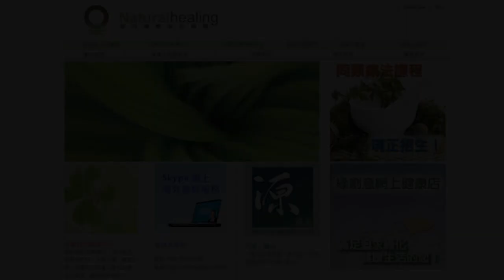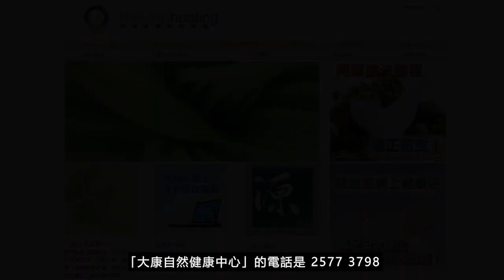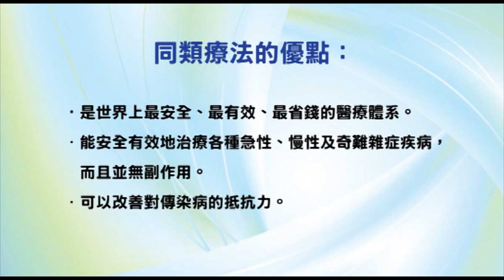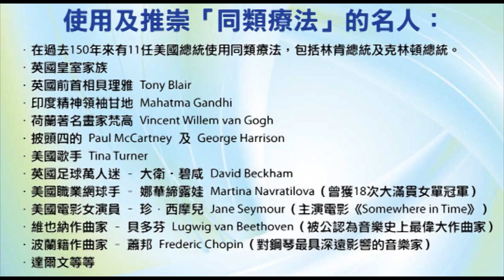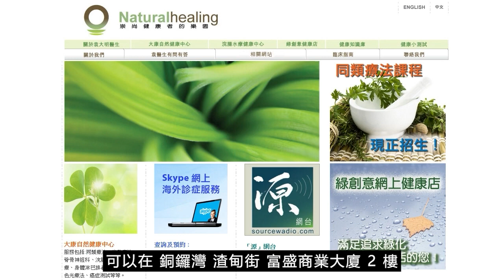《靈丹妙藥的同類療法》- EP156 - 曼陀羅 Stramonium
今集袁醫生介紹以下同類療劑：曼陀羅 Stramonium
曼陀羅 Stramonium 30C：
【臨床應用】
* 感染性疾病 Infectious Disease：發燒Fevers。瘋狗病Rabies。猩紅熱Scarlatina。破傷風Tetanus。斑疹傷寒Typhus。
* 胃腸道疾病 Gastrointestinal Disorders：食道痙攣Esophagus, spasms。
* 營養和新陳代謝疾病 Nutrition and Metabolic Disorders：缺水Thirst。
* 神經系統疾病 Neurologic Disorders：舞蹈病Chorea。震顫譫妄Delirium tremens。僵硬症Catalepsy。癲癇Epilepsy。曬太陽引致頭痛Headache, sun。打嗝Hiccoughs。運動性共濟失調Locomotor ataxia。腦膜炎Meningitis。柏金遜症Parkinson’s disease。講話口吃Stammering speech。中風Strokes。震顫Tremors。牙關緊閉Trismus。
* 精神病 Psychiatric Disorders：譫妄Delirium。幻想Delusions。精神失常Insanity。躁狂Mania。酒精中毒Alcoholism。狂喜Ecstasy。歇斯底里Hysteria。女性色情狂Nymphomania。性躁狂Sexual mania。精神分裂症Schizophrenia。嚇跳Starting。
* 泌尿生殖系統疾病 Genitourinary Disorders：全身水腫Anasarca。陰莖痛性勃起Chordee。
* 婦產科 Gynecology and Obsterics：惡露惡臭Lochia offensive。
* 兒科與遺傳學 Pediatrics and Genetics：尿床Bedwetting。
* 耳鼻喉科疾病 Otolaryngology：失聲Aphasia。
* 眼科疾病 Ophthalmologic Disorders：眼疾Eyes disorders。斜視Strabismus。
* 物理因素所導致的疾病 Disorders Due to Physical Agents：燒傷Burns。受傷Injuries。曬太陽中暑Sunstroke。
--- 印度精神領袖：聖雄甘地 Mahatma Gandhi
--- 荷蘭畫家：梵高 Vincent Willem van Gogh
--- Beatles 披頭四樂隊成員：Paul McCartney 及 George Harrison
--- 英國足球員：萬人迷大衛‧碧咸 David Beckham
--- 美國職業網球手：娜華締露娃Martina Navratilova（曾奪取 18 次大滿貫女單冠軍）
--- 美國女演員：珍．西摩兒 Jane Seymour（主演電影 Somewhere in Time）
--- 維也納作曲家：貝多芬 Lugwig van Beethoven（被公認為音樂史上最偉大作曲家）
--- 波蘭籍作曲家：蕭邦 Frederic Chopin（對鋼琴演奏影響力最深遠的音樂家）